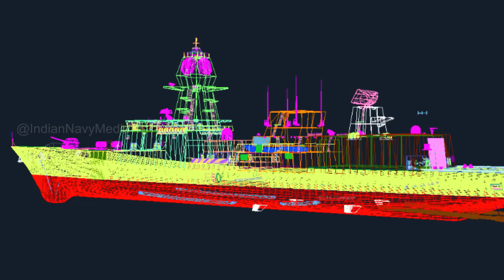INS Himgiri Construction Journey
Himgiri : Indigenous Power, Resolute Spirit
The journey of Himgiri reflects India’s stride in AatmanirbharBharat.
Crafted by Indian hands, powered by MSMEs, tested at sea — a true symbol of self-reliance.
A glimpse into the making of the mighty frigate — built by GRSE and indigenously designed by IndianNavy.